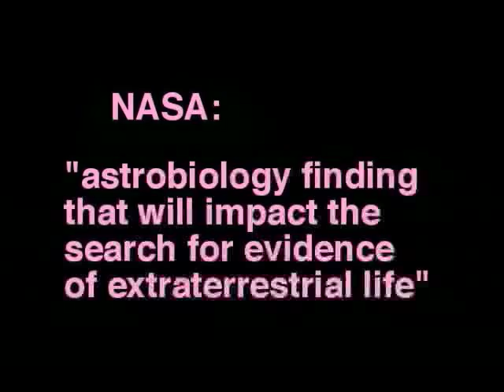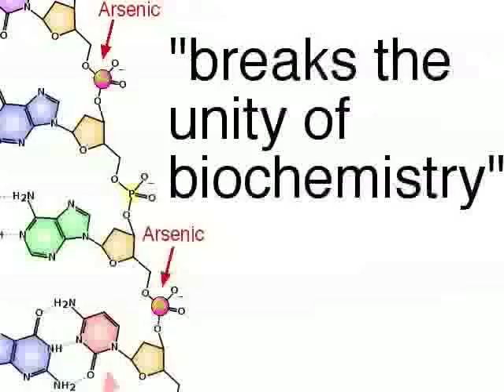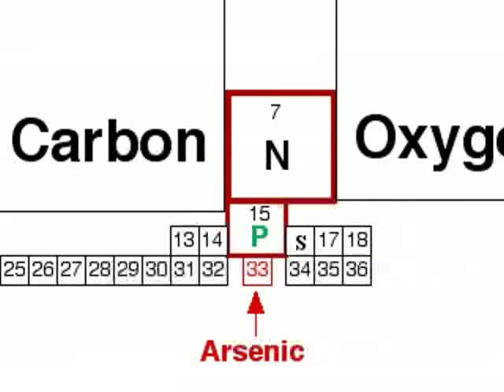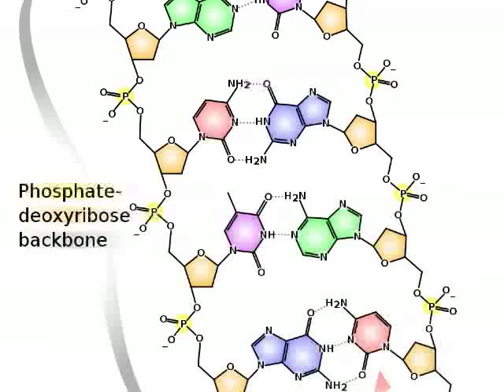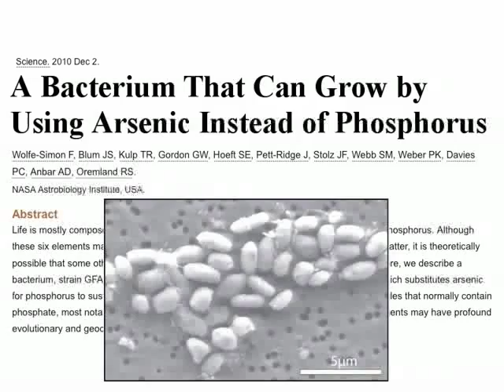Replacement of phosphorus by arsenic in GFAJ bacteria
Replacement of phosphorus by arsenic in living organisms. Description of recent results showing that some bacteria can tolerate arsenic and incorporate it into their DNA.